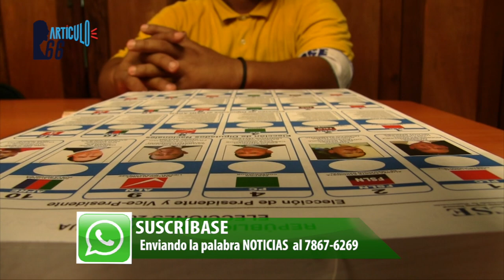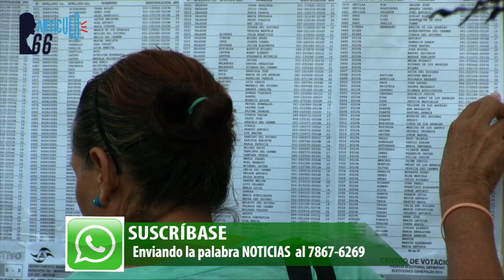Fundación Violeta Barrios de Ch. cierra para no someterse a «monstruosa» Ley de Agentes Extranjeros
La exdirectora ejecutiva y fundadora de la organización, Cristiana Chamorro, calificó las acciones de la dictadura como monstruosidad hecha ley y sostuvo que buscarán la forma de seguir apoyando a la democracia de Nicaragua.